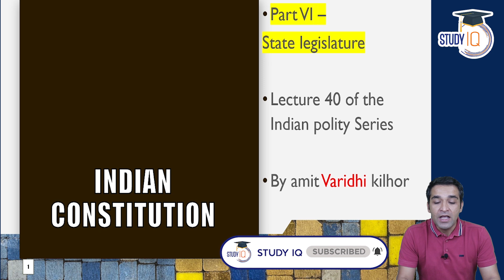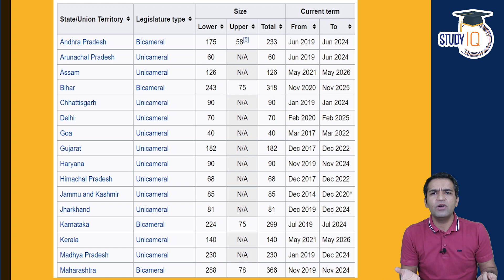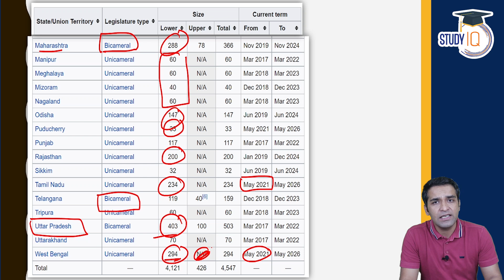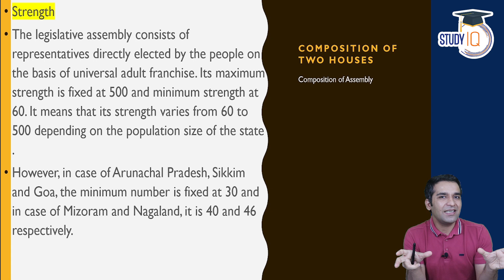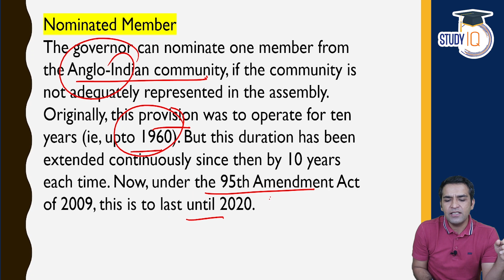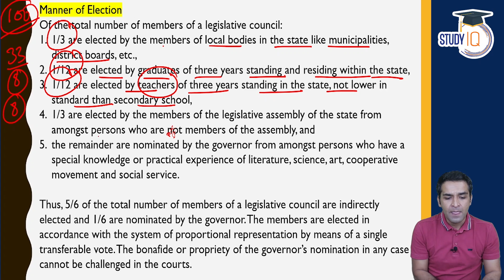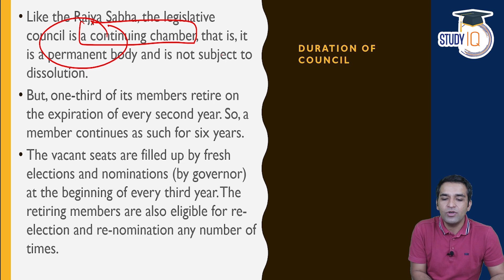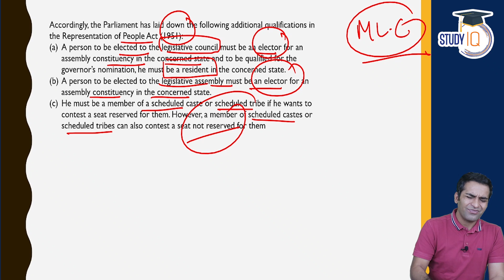Indian Polity by M Laxmikanth for UPSC - Lecture 40 - State legislature Part 1